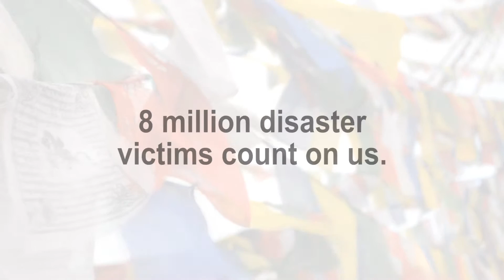Nepal earthquake: Make a donation to the LÉGER FOUNDATION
On April 25th, 2015, a massive earthquake with a magnitude of 7.8 devastated Nepal. The death toll is weighing down every day, thousands of people died and more than 8 million were left destitute by the damage caused by this disaster.